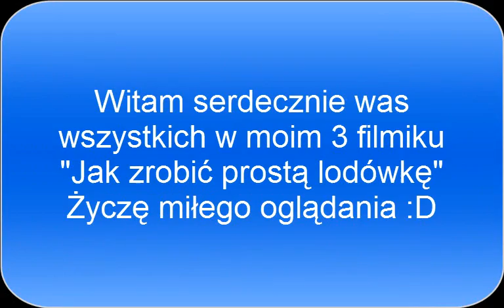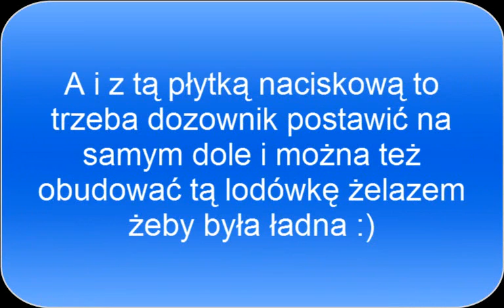Minecraft jak szybko zrobić prostą lodówkę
Przepraszam za te lagi.A i jeszcze jedno wy tą ladówkę możecie obudować żelazem lub czym chcecie i możecie też postawic przy niej żelazne drzwi lub drewniane jak kto co woli i jak nacisniecie przycisk to drzwi się otworzą i wyleci jedzonko :)